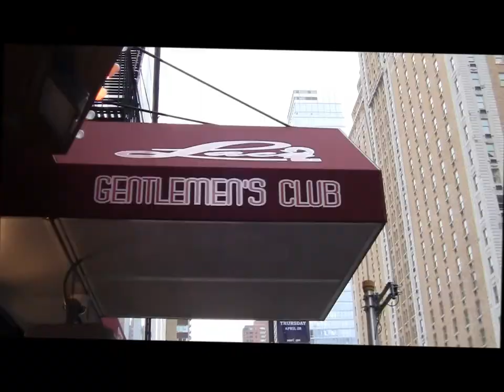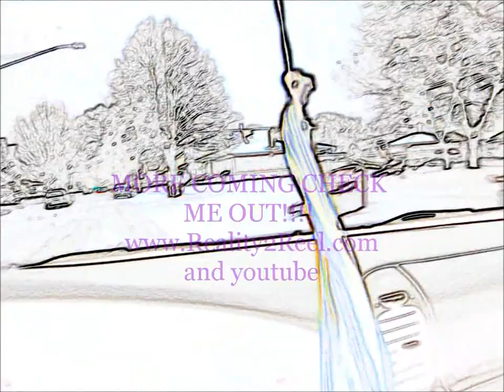STREETS AND MUSIC DVD CASTOR TROY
Artist?Rapper from Detroit takes it to NY and so On,  IM ON THIS HOT SINGLE!! coming on Face off mixtape